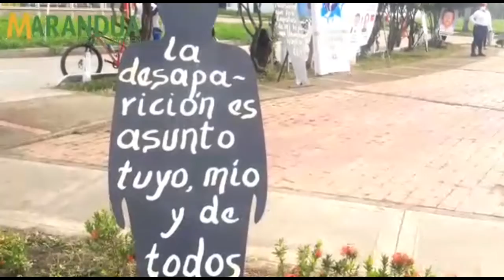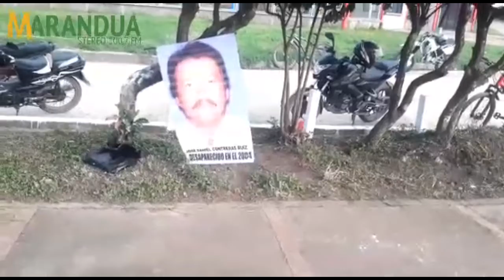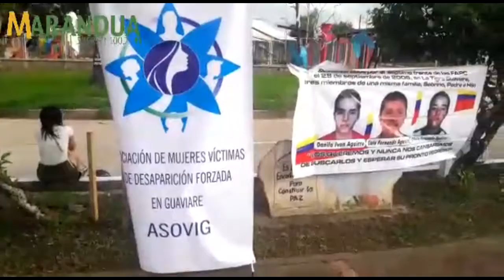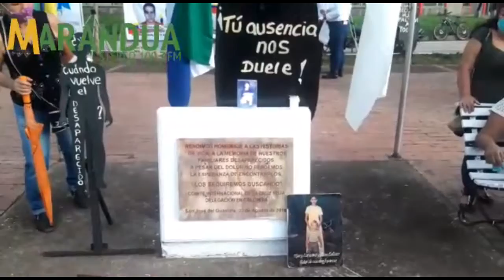Víctimas de desaparición forzada en el Guaviare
ASOVIG-, con el acompañamiento de la Cruz Roja y la Misión ONU, recordaron a sus familiares con un acto realizado el  pasado domingo 30 de agosto, en el marco del "Día Internacional de las Víctimas de desaparición  Forzada".
Estos son algunos de los testimonios que dan cuenta de la ausencia de sus seres queridos.
Sobre este tema, se pronuncio también, Jorge Loyola, delegado de la Misión de verificación de los acuerdos de paz de Naciones Unidas en GuaviAre